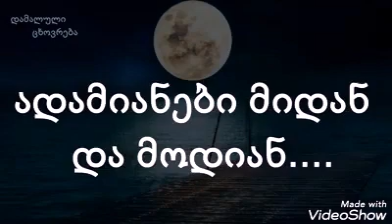დამალული ცხოვრება Title